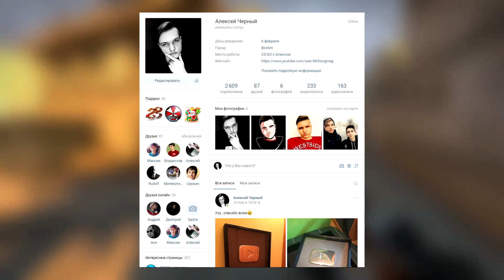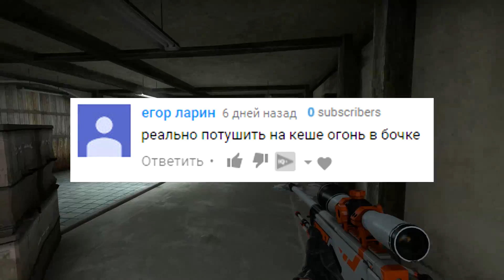НОВЫЕ БАГИ CS:GO... В 2017 ГОДУ и секреты.. КС ГО ! | ПРАВДА ИЛИ ЛОЖЬ В CS:GO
В этом видео будет шоу, правда или ложь в cs:go. В этой рубрике я ПРОВЕРЯЮ БАГИ , ФИШКИ И СЕКРЕТЫ В CS:GO, которые вы не знали! Например НОВЫЙ БАГ НА ИНФЕРНО! И фишка на NUKE для 100% победы! Смотри до конца!

▰▰▰▰▰▰▰ ▼ ПОЛЕЗНЫЕ ССЫЛКИ ▼ ▰▰▰▰▰▰▰▰